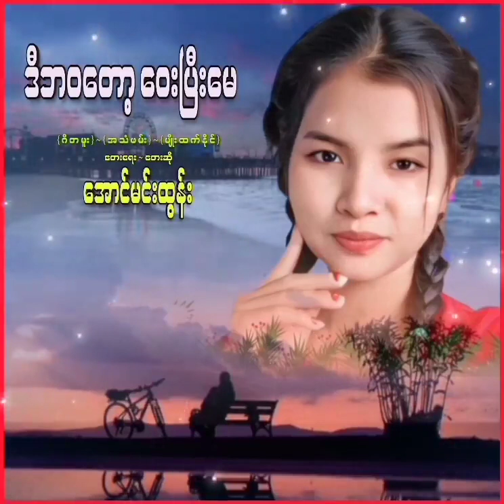ေတးသံ႐ွင္ ေရးဆို ေအာင္မင္းထြန္းရဲ႕အရမ္း​ေကာင္းတဲ့သီခ်င္းတစ္ပုပ္ အားေပးပါဦး